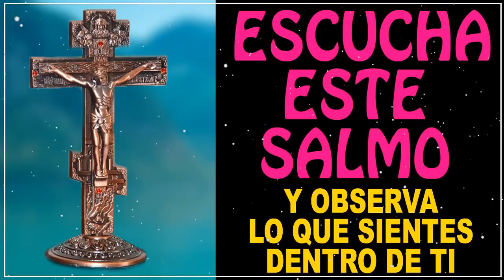Escucha este Salmo y observa que sientes dentro de Tí!